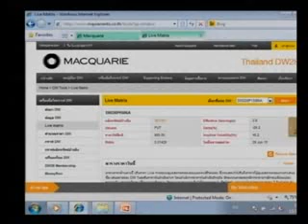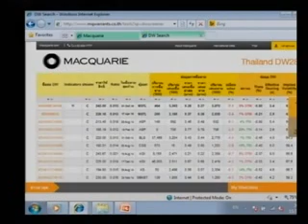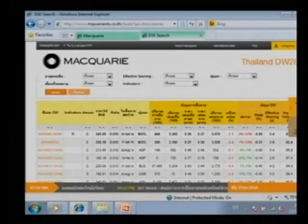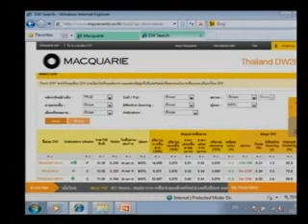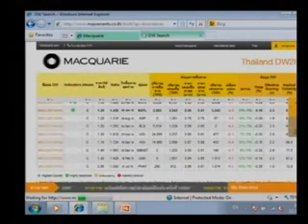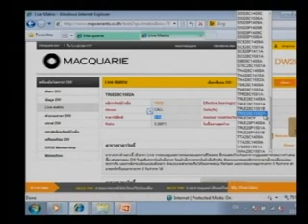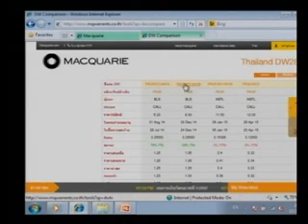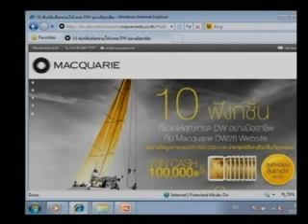“สัมมนา DW หัวข้อ “เลือกไม่ถูก เลือก SET50 DW” กับ บล.แมคควอรี 15 ก.ค. 57 ตอนที่ 4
สัมมนา DW หัวข้อ เลือกไม่ถูก เลือก SET50 DW โดยบริษัทหลักทรัพย์ แมคควอรี
วันที่ 15 ก.ค. 57 ที่อาคารตลาดหลักทรัพย์แห่งประเทศไทย
สำหรับ ผู้ลงทุนที่มีประสบการณ์ ซื้อขาย DW